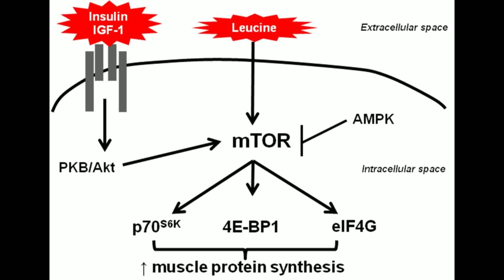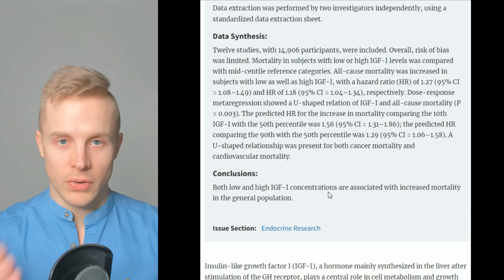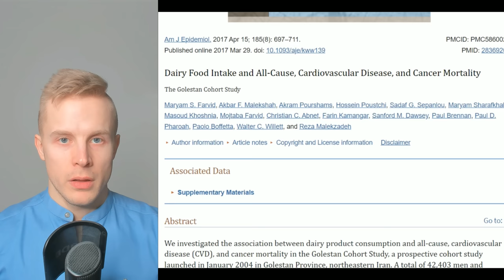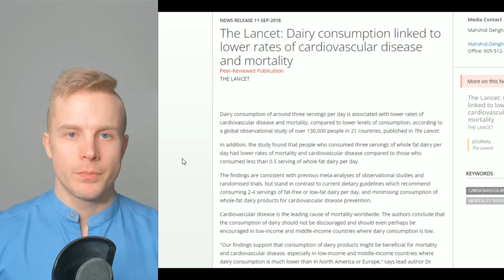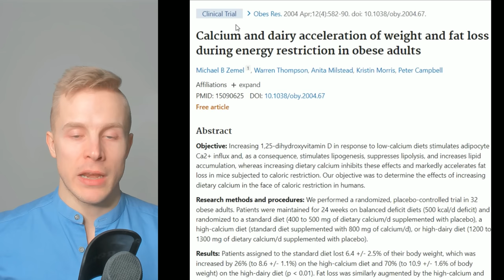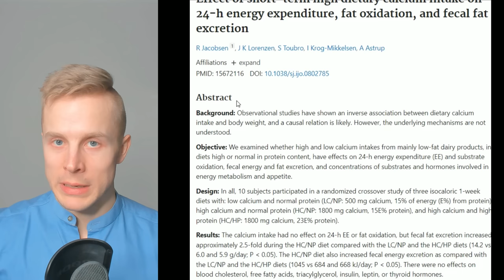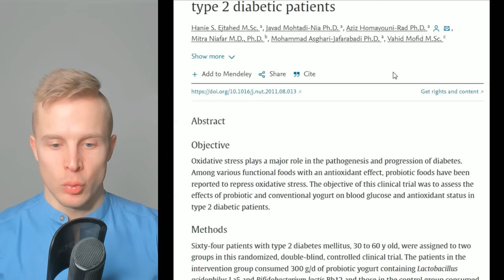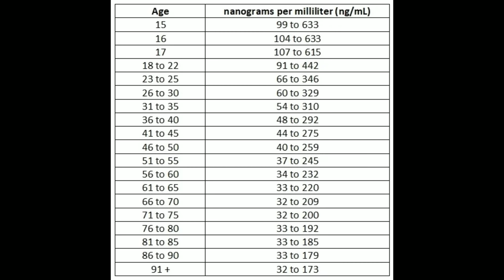DAIRY and AGING - Does Dairy Shorten Your Lifespan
Timestamps:
00:20 Dairy and IGF-1
01:35 IGF-1 and Mortality
03:20 Dairy and Acne
03:48 Dairy Consumption and Mortality
06:12 Does Dairy Shorten Lifespan
07:30 Longevity Benefits of Dairy
09:22 Dairy and Risk of Diabetes
11:35 Concluding Remarks
12:40 How High IGF-1 Is Safe